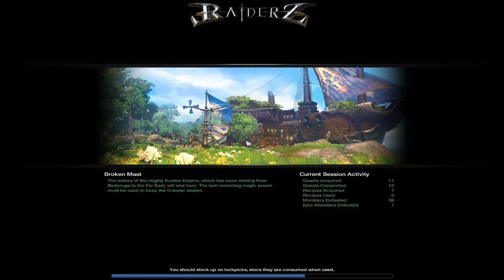2 Noobs no Raiderz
Galera a explicação de nos nao estarmos postando vídeos, e que o cangaseiro1 esta com problemas com  a internet, o HadsGamer esta trabalhando e o jhonyXtreme esta cuidando dos irmãos dele, ai fica mais difícil trazer videos diretos, mas pelomenos postaremos 1 video por semana para vocês espero que tenham gostado ate a Próximo Vídeo

Miniatura: HadsGamer
Upado: HadsGamer

Ei você que clicou no vídeo Avalia ae! Gostou? Quer nos ajudar?

Veja! Nós temos Livestream!!!

Temos Fan Page! Curta nossa página!!